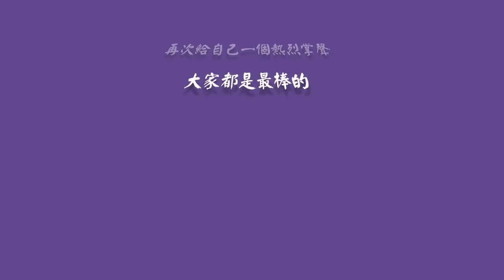The Phantom Tango ~ Dodo Wong ~ 2015台中市體育嘉年華會排舞隊表演 video 1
Choreographed by Dodo Wong
88 counts 2 wall 2 restart Intermediate line dance
2015臺中市體育嘉年華會 (Festival Of Sport)，11月7日在大甲區大甲體育場盛大登場，有排舞等多項精彩表演、關闖關遊戲及摸彩活動，超過2萬鄉親熱情與會，現場熱鬧滾滾。
主辦單位： 臺中市政府, 臺中市議會, 臺中市體育總會
表演單位： 臺中市體育排舞總會, 導師, 學生近600人表演